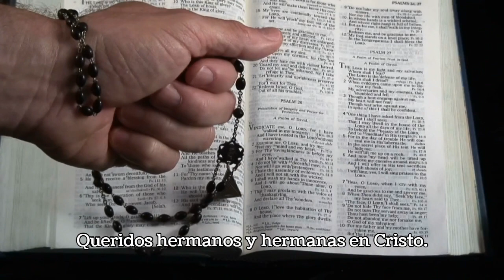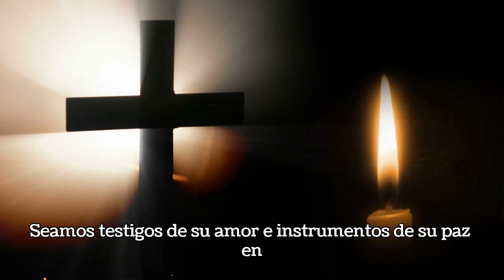La Misericordia Divina: Un Camino de Fe y Amor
Bienvenidos, queridos espectadores, a nuestra homilía especial para el Segundo Domingo de Pascua, también conocido como Domingo de la Divina Misericordia. Hoy, profundizamos en los mensajes de unidad, amor y el triunfo de la fe mientras reflexionamos sobre las lecturas del 7 de abril de 2024. Acompáñennos en este viaje espiritual mientras exploramos el ejemplo de la comunidad cristiana primitiva, el amor eterno de Dios y la victoria de la fe que conquista el mundo. Que esta homilía eleve su espíritu y fortalezca su fe.